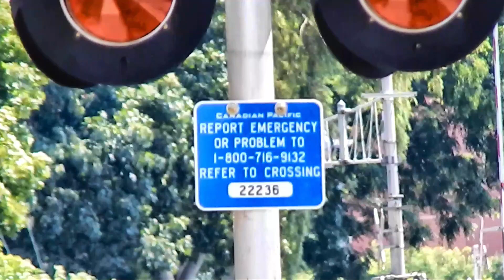The MOST OVER Protected Railroad Crossing in Ontario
This area located near PaulMall and Waterloo in London, Ontario has us wondering if this is not the most over protected railroad crossing in Ontario and or if not in Canada.

With two mast having 8 lights on each mast on Waterloo street and then two more mast on PaulMall st with 8 lights and another 2 mast with 4 lights use just for the sidewalk crossing on Paul Mall Street.

Totalling around 40 actual lights is astounding amount of warning lights I think. I can't think of another place with more. Can you?